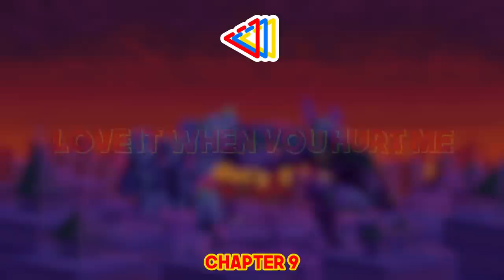TheFatRat - PARALLAX [Full Album]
The 10 Week Journey is over. In this 10 Weeks TheFatRat uploaded 10 new songs and released that way his new album called PARALLAX. This Mix is the Full Album for you to

Tracklist:

[0:00] The Fat Rat - Hiding In The Blue (feat. RIELL)

[3:45] The Fat Rat - Arcadia

[6:53] The Fat Rat - Pride & Fear (feat. RIELL)

[9:40] The Fat Rat - Upwind

[12:52] The Fat Rat - Our Song (feat. Cecilia Gault)

[16:03] The Fat Rat - Violet Sky (feat. Cecilia Gault)

[19:13] The Fat Rat - Warbringer (feat. Lindsey Stirling & Everen Maxwell)

[22:52] The Fat Rat - Fire

[26:21] The Fat Rat - Love It When You Hurt Me

[29:32] The Fat Rat - Let Love Win (feat. Anjulie)

It costs very much time and work to create those mixes. It would be an honor to me and my work.